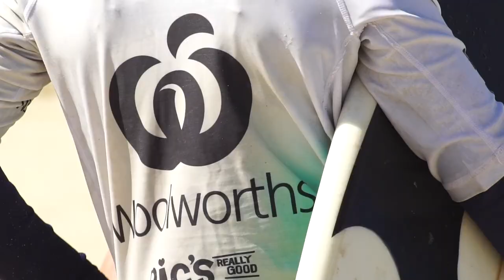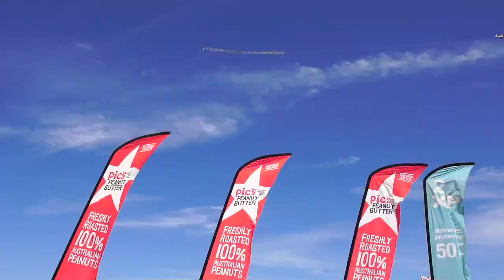2020 Woolworths Surfer Groms Comps | Trigg Beach Highlights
Eight frothing champions have been crowned on Australia Day at Trigg Point, as the ninth event of the Woolworths Surfer Groms Comps presented by Pic's Peanut Butter, concluding in hot and windswept conditions.

A slight increase in swell overnight and clean early morning winds delivering the goods for finals day, with over 90 grommets from across Australia and even as far away as Indonesia making the most the tricky 2 feet waves on offer along the Perth metropolitan coastline.

The Woolworths Surfer Groms Comps is the only Australian event series catering for the increasing numbers of the country's micro-groms, with boys and girls preparing to compete in Under-8, Under-10, Under-12, and Under-14 divisions.

The Woolworths Surfer Groms Comps has launched the careers of many young aspiring Australian surfers over the years with the likes of Jacob Willcox, Shaun Manners, and Kael Walsh, just a few of the names to have claimed victory in the past.

Trigg Beach was packed with Australia Day revelers soaking up the sunshine, but it was the grommets who stole the show with impressive displays across all eight divisions.

The blue ribbon Under 14 Boys and Girls division stole the show as they chased their spot to an all-expenses-paid three-day camp at the Surfing Australia High Performance Centre (HPC) in Northern NSW.

Otis North booked his place to the HPC with a hard-fought win over Macklin Flynn, Jesse Siedmiogrodzki and Lawson Thomas.

North with an excellent 9.00 and never looked back, finishing on a combined total of 16.90.

"I'm so stoked, a trip to the HPC is about as good as it gets, I can't wait," said North.
"It was really choppy and lumpy out there, but that left had a bit of clean face on it. Thanks to all the boys and everyone who helped make for a great event."

Despite the events only perfect 10 point ride, Macklin Flynn, last year's winner, had to settle for second ahead of Siedmiogrodzki in third and Thomas in fourth.

Willow Hardy (Margaret River, WA) backed up her impressive performance at last week's Taj's Small Fries with a win in the Under 14 Girls division. Hardy will be joining North at the HPC after posting a solid two-wave total of 14.67 (from a possible 20).

"This is the first time I've competed with the leader board system, and I really enjoyed it," said Hardy.

"I've been to the HPC once before, and it was the best experience, I can't wait to go back."

Hardy defeated Ruby Berry, Isi Campbell, and Paige Sanders.

The event's younger divisions battled hard through the tricky afternoon conditions with Remy North a standout, claiming his third consecutive win in the Under 12 Boys division.

"I really love the Surfer Groms Comps, and it's been a fun event," said North.

"Fruit, peanut butter, and surfing it doesn't get much better.

In other results from the weekend, Olive Hardy dominated the Under 12 Girls final, matching the performance of her older sister Willow in the process with a heat high 8.50, finishing on a combined total of 13.50.

Cruz Uros was a popular winner of the 10 & Under Boys final, claiming the biggest win of his young career.

Isla Wroth was another surfer with a bright future ahead of her after winning the 10 & Under Girls.

Indonesia's Jaspar Glossop took out a hotly contested Under 8 Push-In division on a combined total of 15.90 (from a possible 20).

Two lucky surfers were recognized for their efforts and sportsmanship at the event, receiving the Woolworths' Fresh Wave Award. Ace Flynn and Luca Jacobs each received a $250 Woolworths voucher.

Phillip Duke and Lylah Loose were awarded the Pic's Peanut Butter Star Performers for their outstanding efforts throughout the event.

"It's been an event with a lot of WA's future surfing champions on display," said Surfing WA Events Manager Justin Majeks.

"Thanks to everyone involved for making this event such a great success."

The Woolworths Surfer Groms Comps Series has helped to launch the careers of many of Australia's most promising junior surfers, with almost 800 children set to take part in the 2019/20 event series.